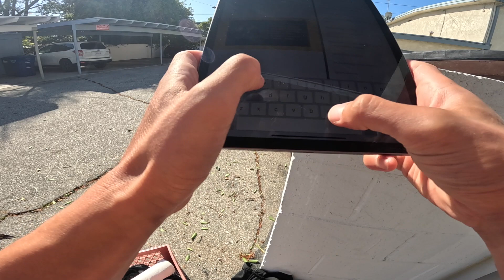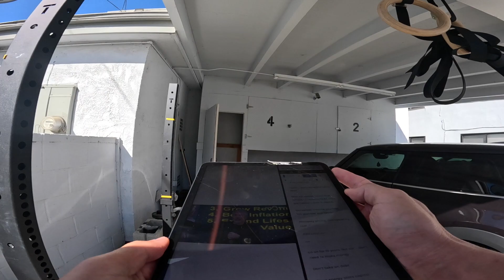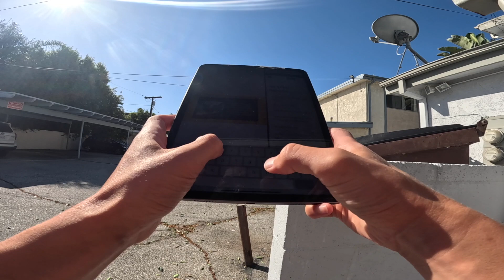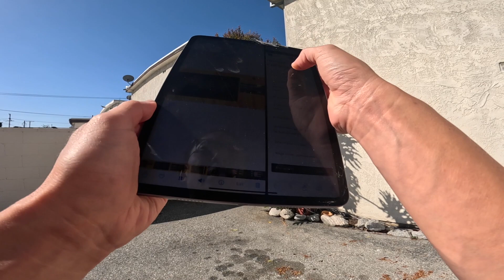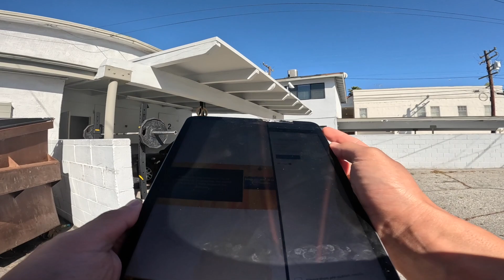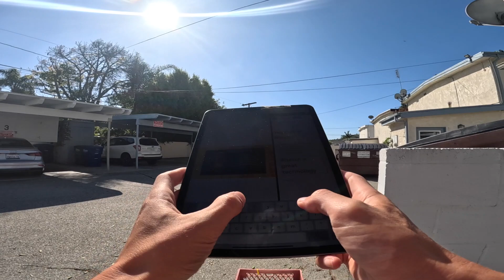BECOME NEW AGAIN